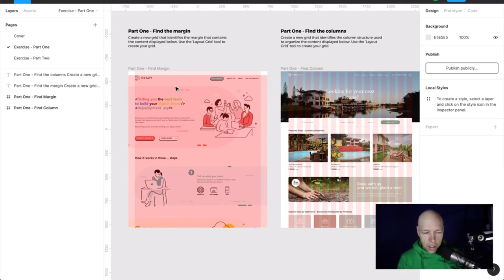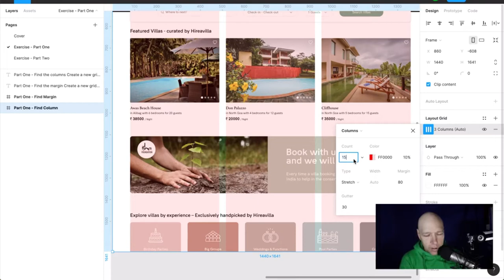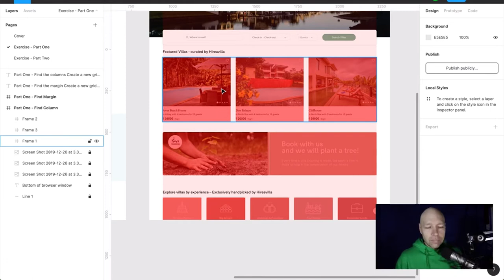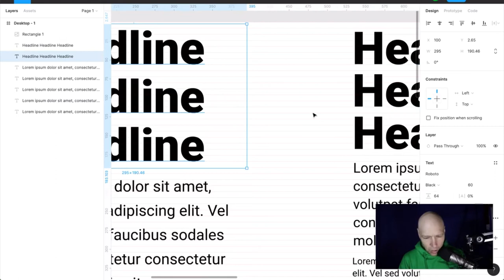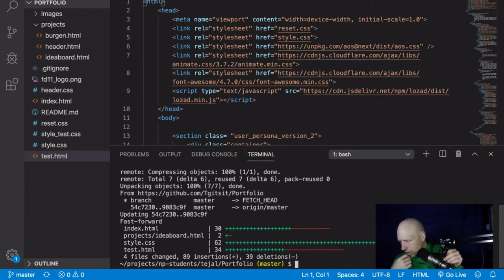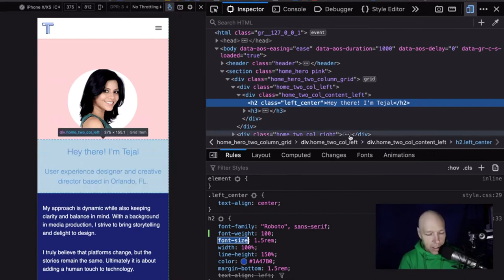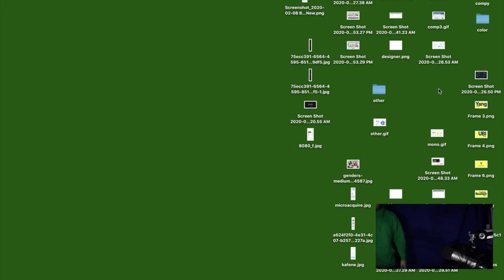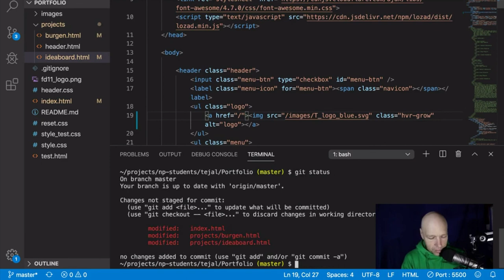Feedback Loop - Feb 13